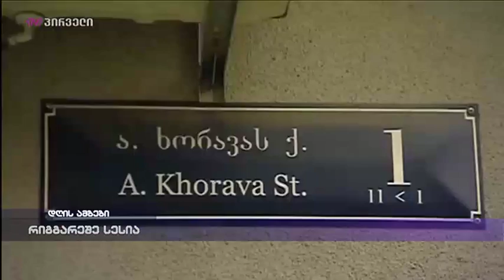რიგგარეშე სესია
გაფიცულებმა გადაწყვეტილება თბილისის მერიაში გამართული შეხვედრის შემდეგ მიიღეს. მოშიმშილეებმა მოგვიანებით კარვები აიღეს და გლდანი დეპოს ტერიტორია დატოვეს. კახა კალაძეს მემანქანეები გვიან ღამით შეხვდნენ. აქციის მონაწილეები აცხადებენ, რომ თბილისის მერიასთან შეთანხმება მიღწეულია. ჯერ უცნობია, რამდენი პროცენტით გაიზრდება მათი ხელფასები, აღნიშნულ საკითხზე მოლაპარაკებები უახლოეს დღეებში დაიწყება.